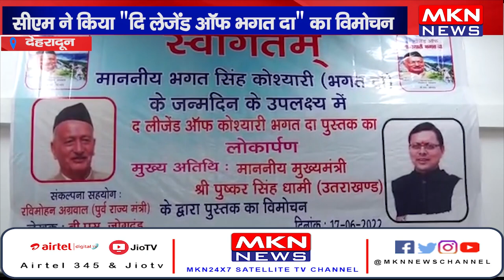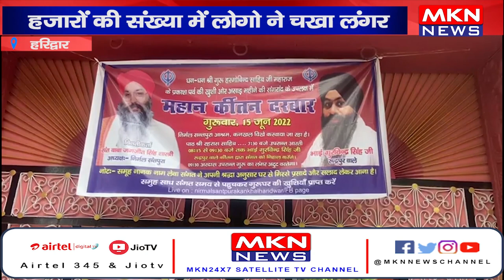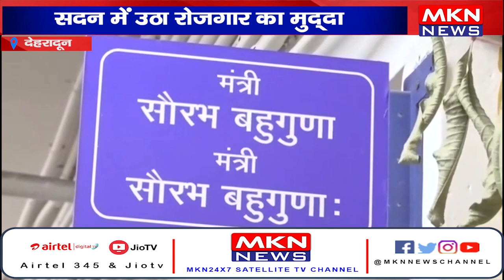UK News Bulletin | MKN News | 18-06-22